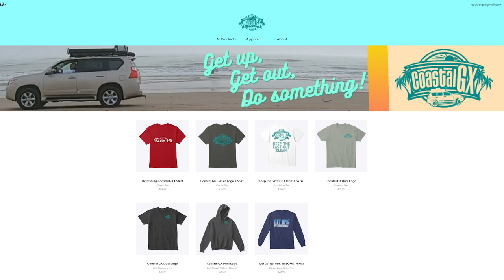First time fishing with live croaker - Port Mansfield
In this unusually short video, Robby, Marco and I embark on a "Live Croaker" fishing adventure near the Port Mansfield East-Cut. It was a late start in the afternoon and we didn't do so well. I did learn a new skill thanks to El Primo Marcos. A huge thanks to Marcos for taking us out fishing and showing us how to fish with live croaker.

Fishing shirts and buffs available through:
Coastalgx.bigcartel.com

Hitch & Shackles:

Recovery straps:

Max Trax recovery boards:

Off-road Air compressor tire deflator:

Car Battery Charger:

HOW I MAKE MY VIDEOS:

My dashcam:

My Gopros:

My microphones:

My drone & drone accessories:

My Software:

My Computer:

My camera mounting gear:

My Sunscreen

Ditch lights:

Carwashing/Salt Removal:

Weather Tech Mats:

CAMPING EQUIPMENT:

My Gazelle T-4 Tent:

My generator:

My Coleman Stove:

My privacy Tent:

My two-way radios:

My spotlight:

My Headlamp:

My camping tableware:

My Toilet situation:

My knife:

My beds:

My propane refill adapter:

SOLO SKIFF:

Rigging Accessories: